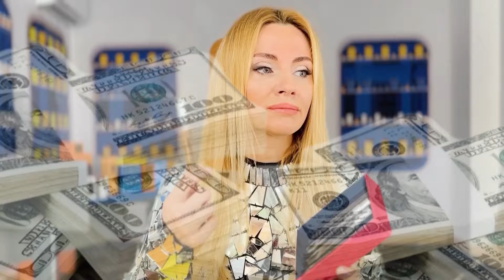❤️ВПЕВНЕНІСТЬ, С🔞КСАПІЛЬНІСТЬ та СПОКУСА! Розбір ПРОВОКАТИВНИХ ПАРФУМІВ від HelloHelen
На каналі HelloHelen - розбір провокативних формул, які обожнюють чоловіки.

Ми розібрали формули, які надають крила та впевненості у себе! Усе про наші боксики нішевих парфумів у новому огляді від HelloHelen.

Високоякісні парфуми на основі французьких масел! Хочеш собі такий незабутній подарунок? Пиши нам у соцмережах:

Нішева парфумерія HelloHelen — парфум найвищої якості, вишуканий. Який ти наносиш і відчуваєш себе королевою!
🔸Парфуми, аромати для дому
🔸Французький завод Аржевіль
🔸Консультація online-парфумера в direct Instagram
🔸Обираючи українське - допомагаєте ЗСУ та інтернатам